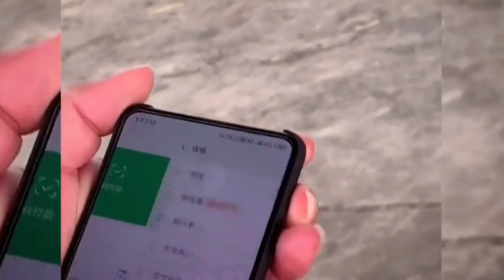盘点那些富人装穷名场面 大数据推荐给有需要的人 气质这一块拿捏死死的 这操作都看傻了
每日更新漂亮小姐姐